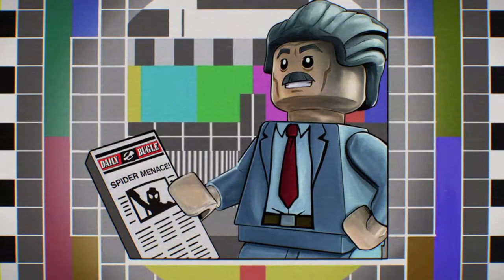LEGO® MARVEL Super Heroes 2 - Part 13 - HULK SMASH!!!!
WHATS GOOD GUYS! Back for another episode of Lego Superheroes 2 and today things get pretty dangerous as we encounter some powerful individuals.